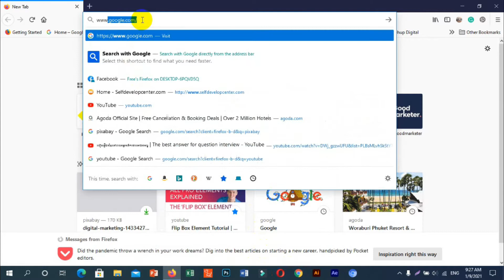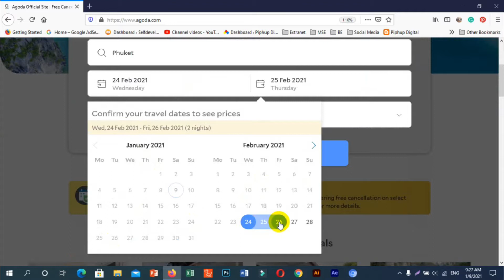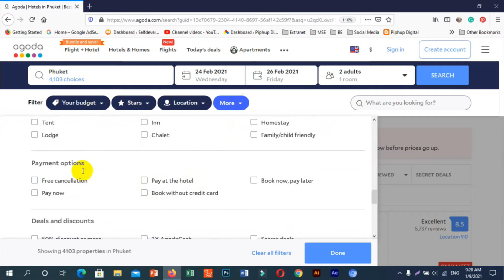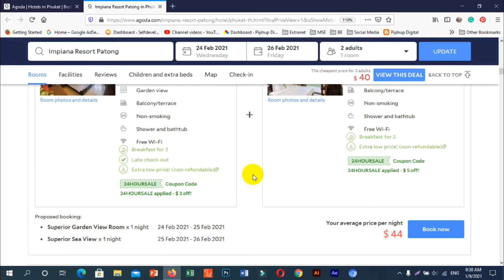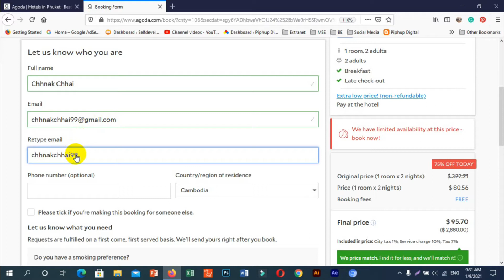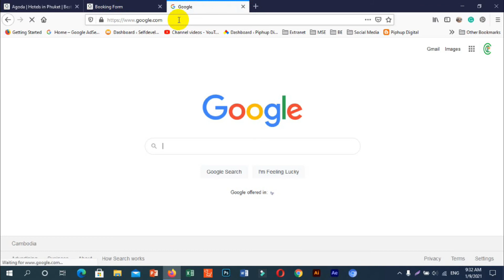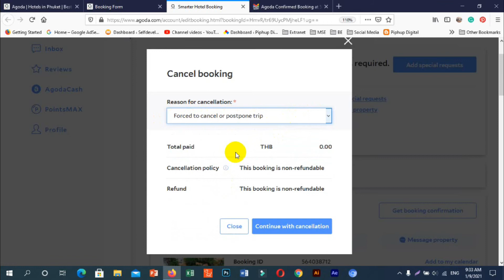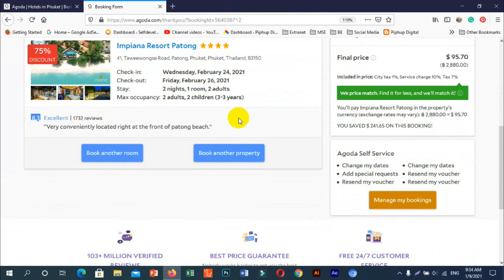How to book a hotel room on Agoda.com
Agoda is the famous hotel booking platform in the world. In this video I will show you how to book a hotel room on Agoda.com.